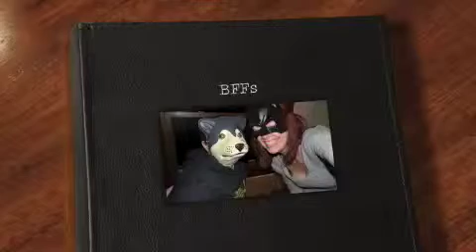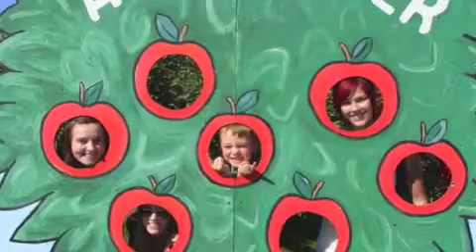Besss Frienzzzz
Besss FrienzzzzFFSF